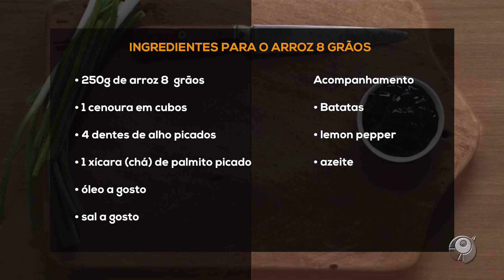ARROZ 8 GRÃOS E ESTROGONOFE DE FRANGO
Para o estrogonofe de frango
1kg de peito de frango
1 cebola picada
2 caixinhas de creme de leite
sal a gosto
1 colher (sopa) de mostarda
3 dentes de alho picados
½ xícara (chá) de katchup
½ xícara (chá) de leite

Para o arroz
250g de arroz 8  grãos
1 cenoura em cubos
4 dentes de alho picados
1 xícara (chá) de palmito picado
óleo a gosto

Acompanhamento
Batatas
lemon pepper
azeite